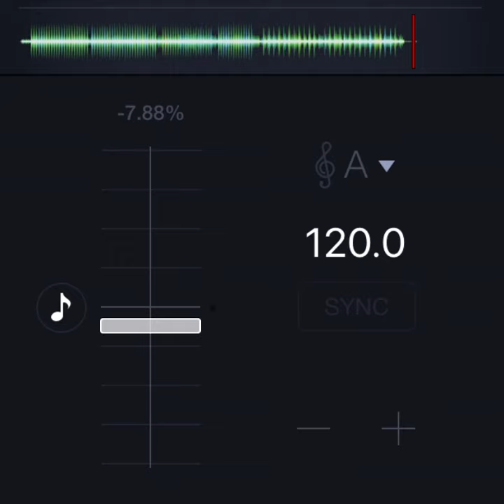CocoRosie - Smokey Taboo *slowed only*